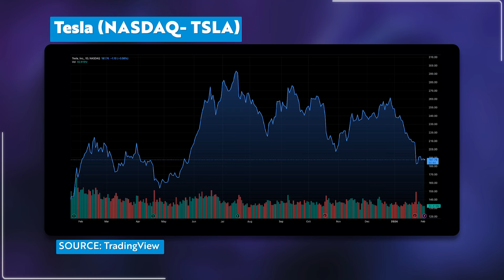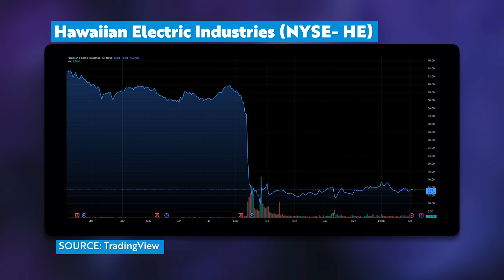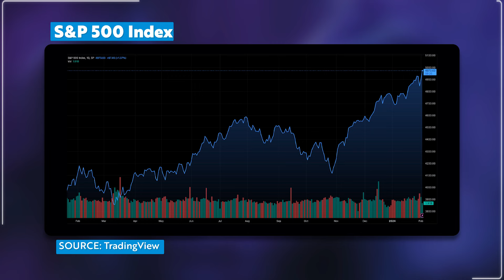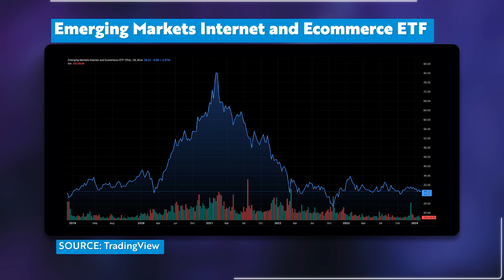Why Smart Money is Betting on Utility Stocks- Ed Butowsky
Ed Butowsky, Managing Partner at Chapwood Investments and former Morgan Stanley executive, speaks with Jeremy Szafron, Anchor at Kitco News. Butowsky shares his expert analysis of the Federal Reserve's interest rate decisions, the impact of government jobs on the economy, and his strategic investment moves amidst market shifts. From utilities' potential windfall profits to the EV market dynamics and emerging investment opportunities, Butowsky offers a comprehensive outlook for investors seeking guidance in a volatile market.

0:00 - Introduction
1:05 - Federal Reserve's Interest Rate Decisions and Economic Strength
2:34 - Government Jobs and Their Influence on the Economy
4:55 - Investment Strategies: Avoiding Overpriced Stocks
6:24 - The Potential of Utility Stocks in 2024
7:43 - Evaluating Tesla and the EV Market's Future
9:02 - Highlighting Hawaii Electric and Other Utility Investments
12:00 - Emerging Markets and AI's Role in Business Strategies
13:29 - Closing Remarks and Thanks to Ed Butowsky